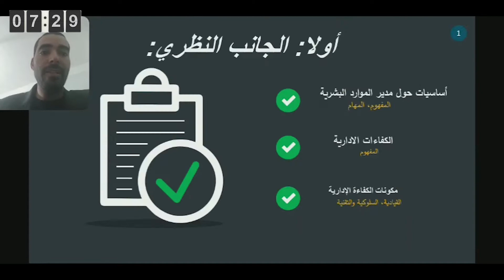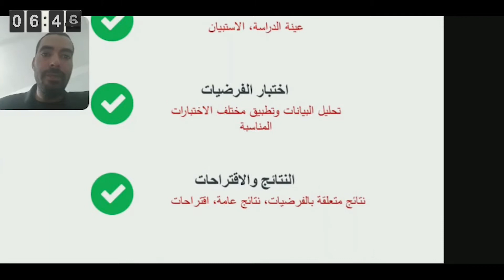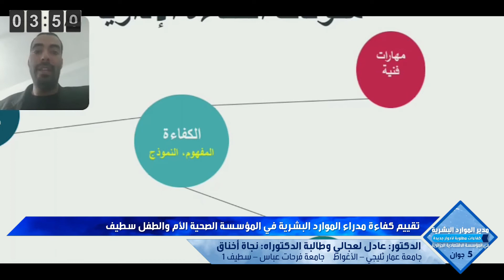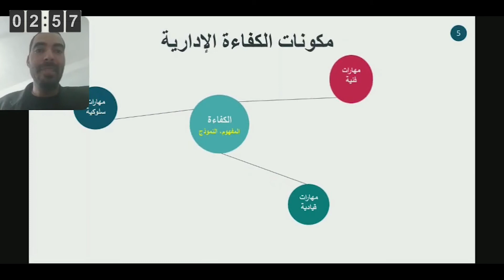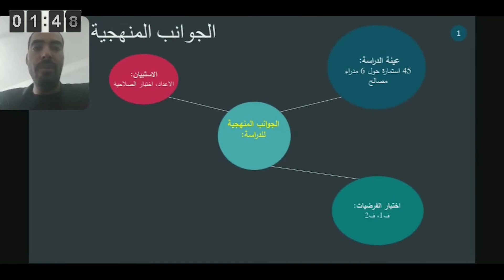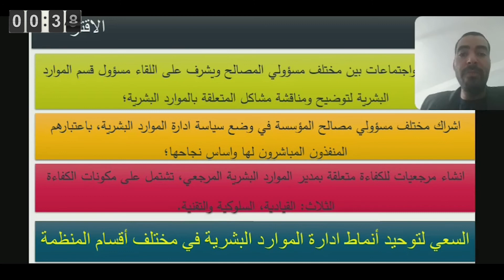11.3. تقييم كفاءة مدراء الموارد البشرية في المؤسسة الصحية الأم والطفل سطيف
تقييم كفاءة مدراء الموارد البشرية في المؤسسة الصحية الأم والطفل سطيف
الدكتور: عادل لعجالي (جامعة عمار ثليجي – الأغواط) و طالبة الدكتوراه: نجاة أخناق (جامعة فرحات عباس – سطيف 1)
ملتقى وطني حول: مدير الموارد البشرية: كفاءات مطلوبة لأدوار جديدة في المؤسسة الاقتصادية الجزائرية، قسم علوم التسيير، كلية العلوم الاقتصادية والتجارية وعلوم التسيير، جامعة فرحات عباس - سطيف 1 بالشراكة مع وحدة بحث في تنمية الموارد البشرية، جامعة محمد لامين دباغين - سطيف 2، يوم 5 جوان 2021.